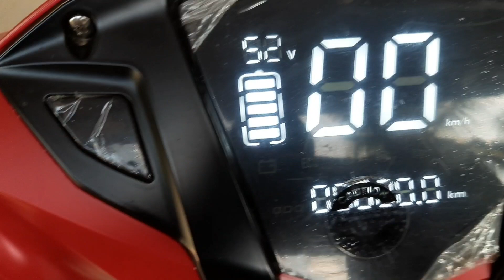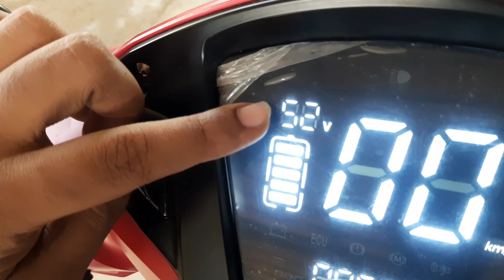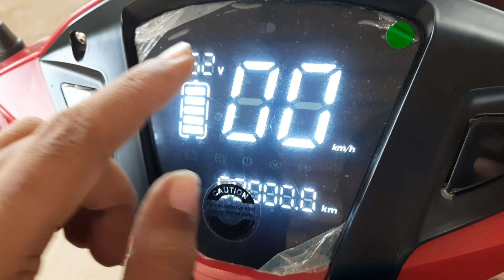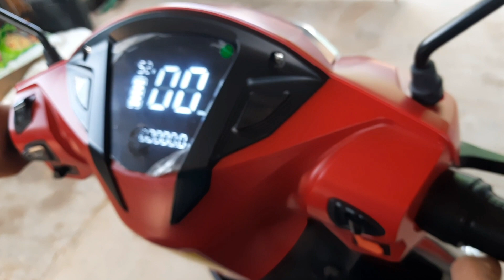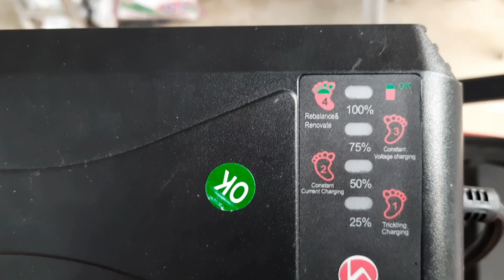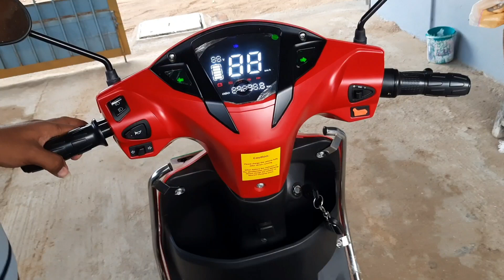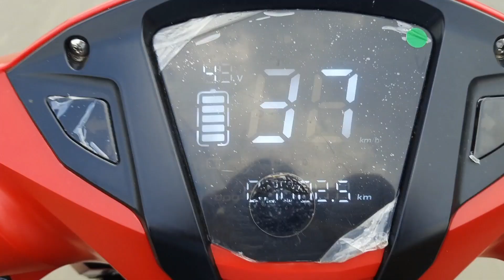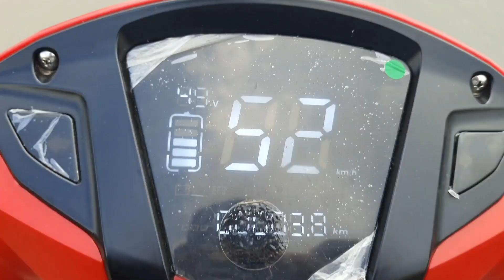hero electric optima hx dual battery review tamil | hero electric scooter tamil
hero electric optima hx dual battery review tamil | hero electric scooter tamil | optima hx tamil |

CAMERA CREDITS : karthik v